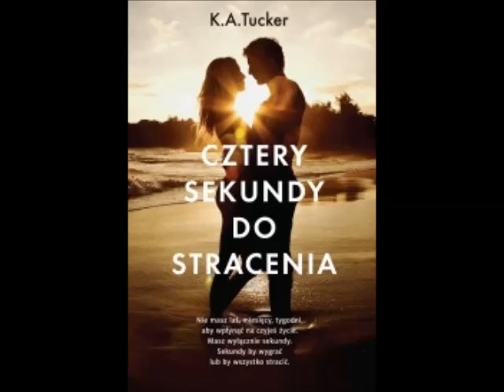Cztery sekundy do stracenia K.A. Tucker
Opis:
Nie masz lat, miesięcy, tygodni, aby wpłynąć na czyjeś życie.
Masz wyłącznie sekundy. Sekundy by wygrać lub by wszystko stracić.

Prowadzenie lokalu ze striptizem nie jest tak fascynujące jak uważa większość facetów. Dwudziestodziewięcioletni Cain pracuje głównie nocą, jego załoga nadaje się do psychiatryka
i regularnie odwiedza go policja. Zaczyna jednak wierzyć, że to także jego misja. Pewnego dnia piękna Charlie Rourke staje w drzwiach klubu, przez co wszystko się sypie. Zasady Caina zostają wystawione na ciężką próbę. Minęło sporo czasu odkąd dokonała tego jakakolwiek kobieta...

Dwudziestodwuletnia Charlie Rourke potrzebuje szybkich pieniędzy, by zniknąć, nim będzie za późno. Ściąganie ciuchów na scenie nie jest jej wymarzoną pracą. Gdy koleżanki marzą, by usidlić seksownego i troskliwego szefa, Charlie nie jest nim zainteresowana. Szczególnie dlatego, że Charlie Rourke nie istnieje, a dziewczyna, która ją udaje, nie może pozwolić sobie na rozproszenie uwagi niechcianym romansem.